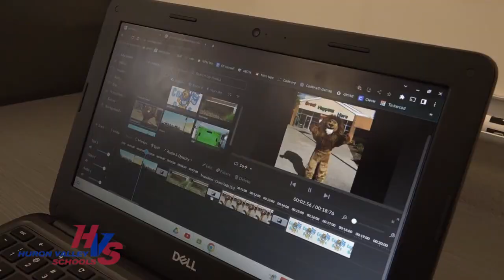Country Oaks Elementary